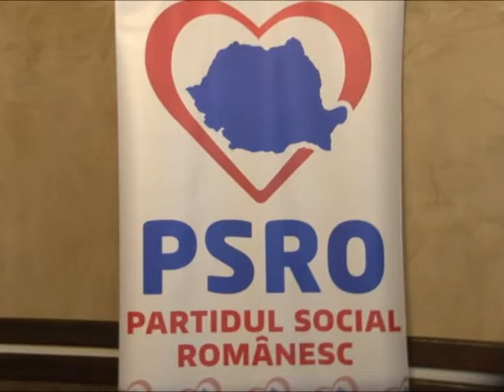PROSTANACUL SI AI SAI LA MEHEDINTI